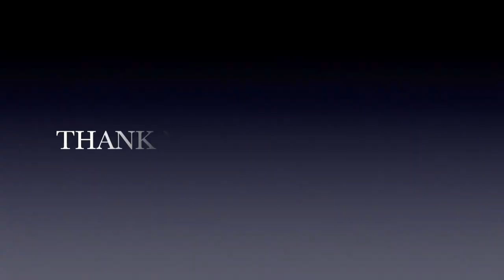CLIMBING COCONUT TREE FILIPINO STYLE | CLIMBING COCONUT TREE PHILIPPINES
Climbing coconut tree filipino style. Climbing coconut tree Philippines is no ordinary feat.The majority of people who grew up and live in a village where coconuts are available can climb coconut trees with no trouble at all. Filipinos can climb coconut trees barefoot and with no protection.